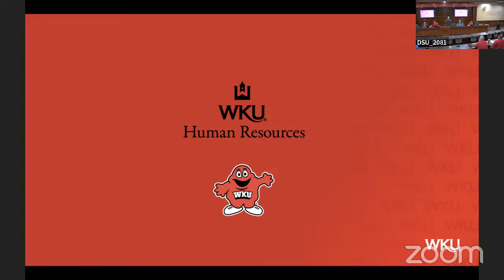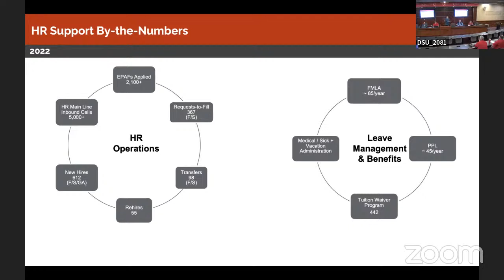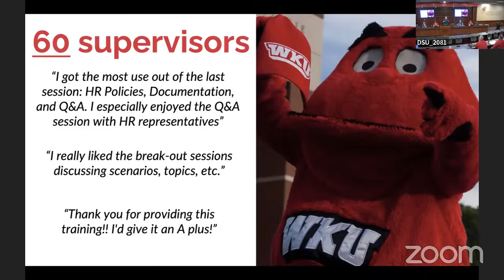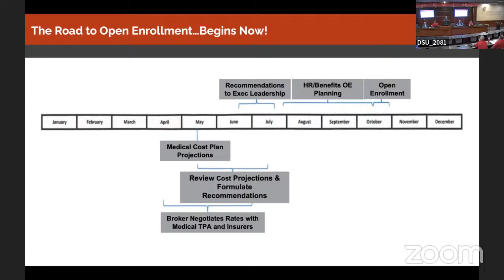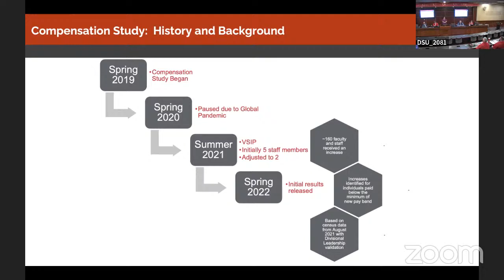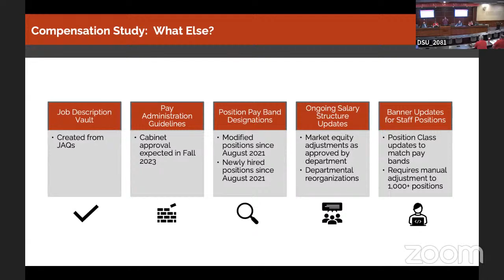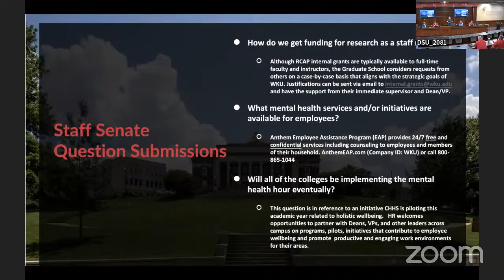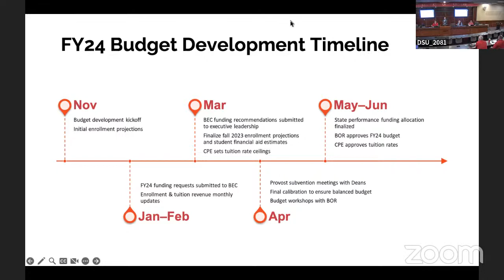WKU Staff Senate Monthly Meeting ~ April 12, 2023